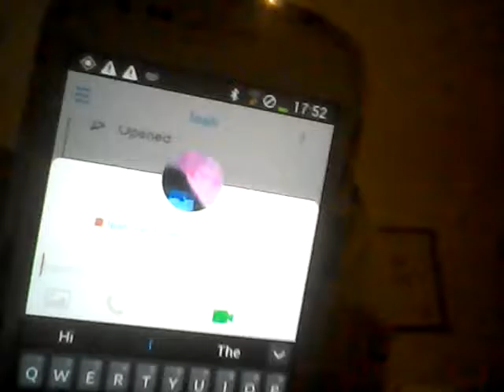Snapchat fail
Fail